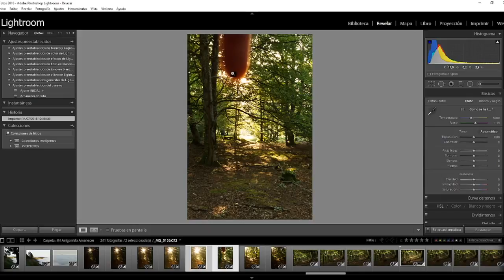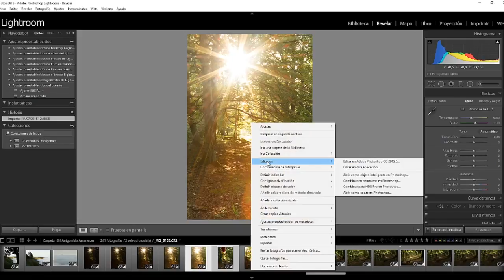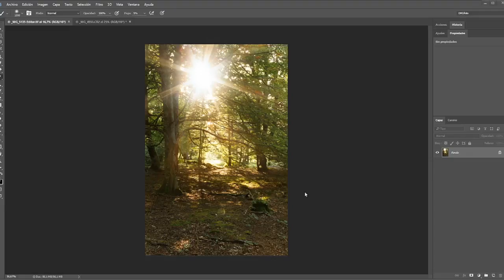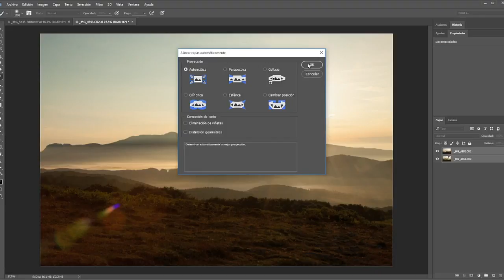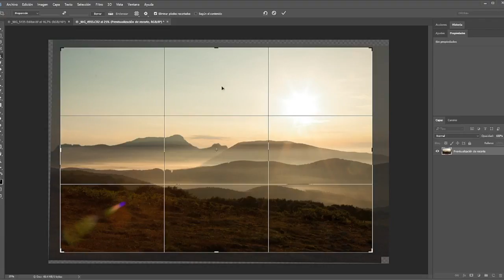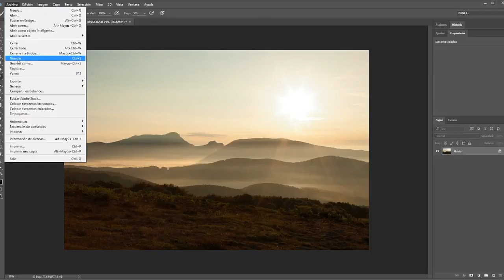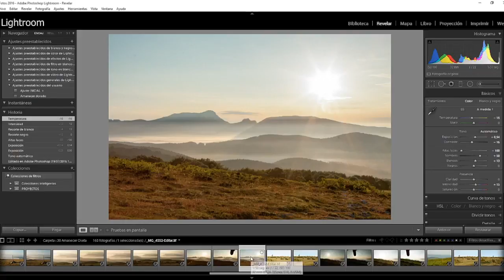Quitar Flares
Una manera muy sencilla de eliminar esos molestos brillos en las lentes que afean nuestras fotos.